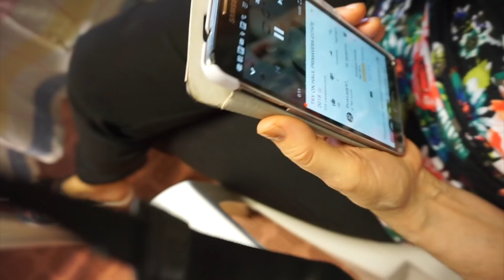QUATTRO GIORNI CON I LIQUID LOVE DI CLIO MAKEUP || TESTING VLOG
Kiss Giuly ♥●•٠·